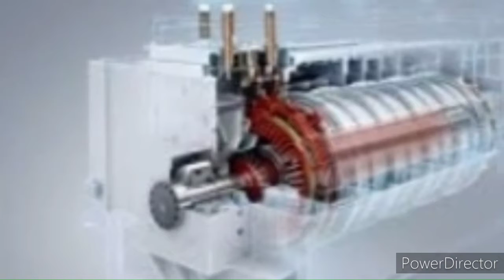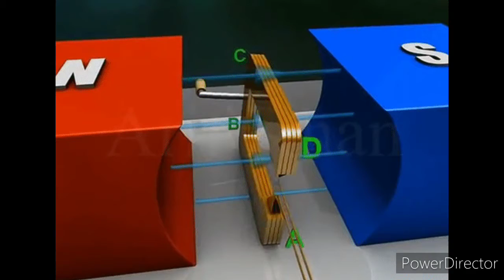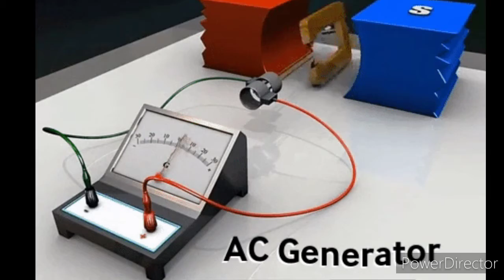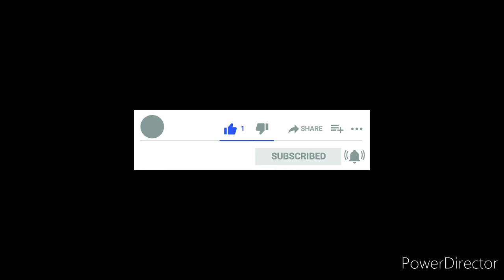AC current all information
in this video you seen all information about ac current
link 🔗🖇️
1